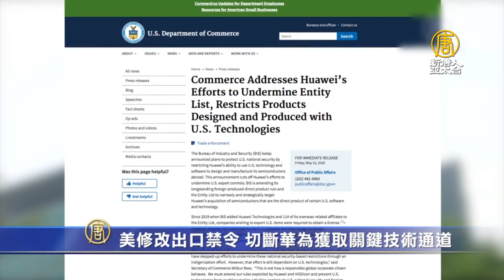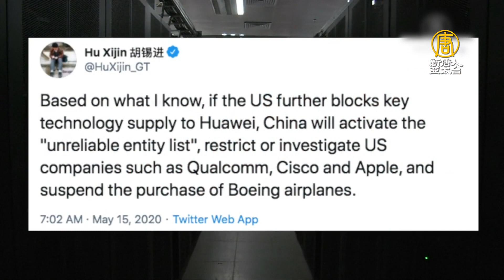美修改出口禁令 華為獲取關鍵技術被切斷